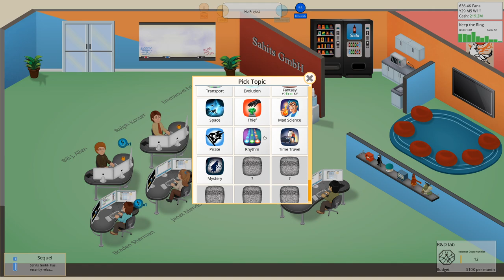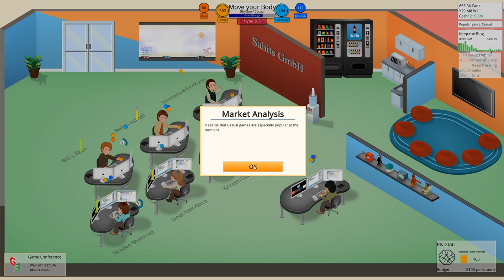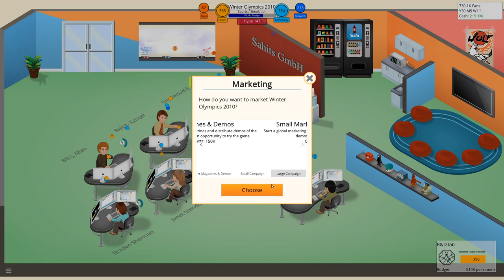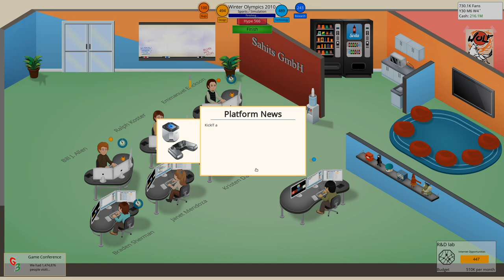Game Dev Tycoon - S1E11: Our own research department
Building upon our new game engine and we start our own research and development center.